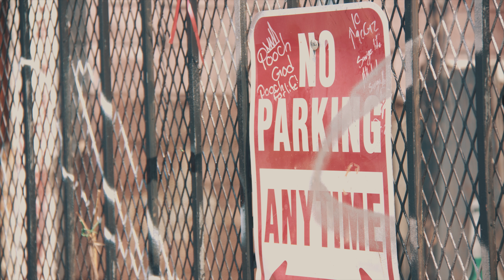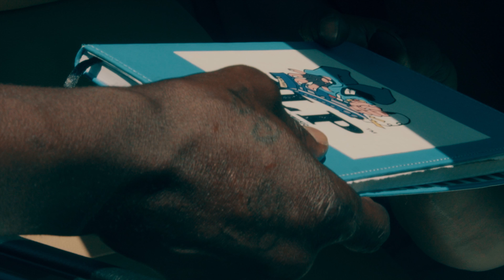Scared To Death ft. Str8Jakkett, Bob Banner, Junky Goods & Bo Blakk - DLP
Music video for Scared To Death ft. Str8Jakkett, Bob Banner, Junky Goods & Bo Blakk performed by DLP.